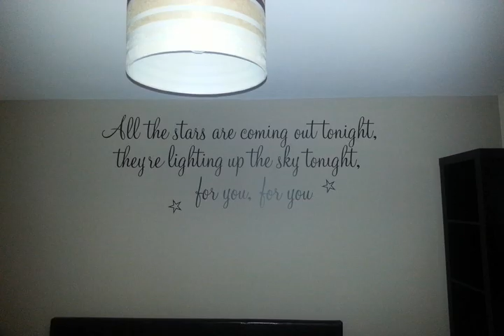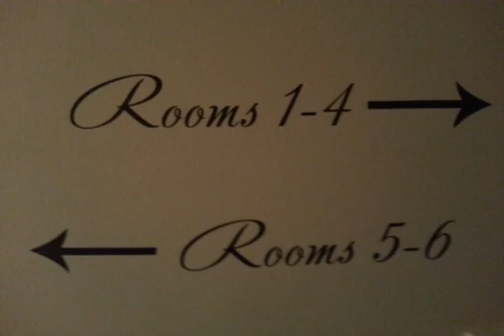The Court House Inn - Thrapston - United Kingdom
The Court House Inn hotel city: Thrapston - Country: United Kingdom

Address: 11 Huntingdon Road; zip code: NN14 4NF

Situated in the market town of Thrapston, The Court House Inn offers a traditional bar and a light menu. With free WiFi throughout, it also offers an outdoor family seating area. There is free public parking nearby.

 -- Situé dans la ville de Thrapston, le Court House Inn propose un bar traditionnel et un menu léger. Il possède un hall doté d'une connexion Wi-Fi gratuite ainsi qu'un coin salon extérieur idéal pour les familles.

 -- The Court House Inn está en la localidad comercial de Thrapston y ofrece un bar de estilo tradicional, menús ligeros, conexión Wi-Fi gratuita en todo el recinto y una zona de estar familiar al aire libre.

 -- Das The Court House Inn begrüßt Sie mit einer traditionellen Bar und einem leichten Menü in der Marktgemeinde Thrapston. Es erwarten Sie kostenfreies WLAN in allen Bereichen und ein Sitzbereich für Familien im Freien.

 -- The Court House Inn ligt in de marktstad Thrapston, en biedt een traditionele bar en een licht menu. De accommodatie biedt overal gratis WiFi, en biedt ook een familiezithoek in de buitenlucht. In de buurt vindt u gratis openbare parkeergelegenheid.

 -- Situato nel borgo mercantile di Thrapston, il Court House Inn offre un bar tradizionale, un menù leggero, la connessione Wi-Fi in tutte le aree senza costi aggiuntivi, un'area salotto familiare all'aperto, e si trova sopra un pub e nelle vicinanze di...

 -- Court House Inn住宿加早餐旅馆坐落在特拉普斯顿（Thrapston）集市小镇，设有传统酒吧、清淡菜肴、覆盖各处的免费WiFi、户外家庭休息区以及位于附近的免费公共停车场。住宿位于酒吧上方。  客房设有带Freeview频道的平板电视、吹风机、沏茶/咖啡设施以及带免费洗浴用品和步入式淋浴间的连接浴室。  Court...

 -- Мини-гостиница Court House расположена в небольшом городке Трапстон. Гости могут посетить традиционный бар и заказать легкие блюда. Во всех зонах предоставляется бесплатный Wi-Fi.

 -- يقع The Court House Inn في مدينة السوق Thrapston، ويضم باراً تقليدياً وقائمة مأكولات خفيفة. كما يوفر أيضًا خدمة الواي فاي المجانية في جميع المناطق ومنطقة جلوس عائلية في الهواء الطلق. ويتوفر موقف سيارات عام ومجاني قريب.